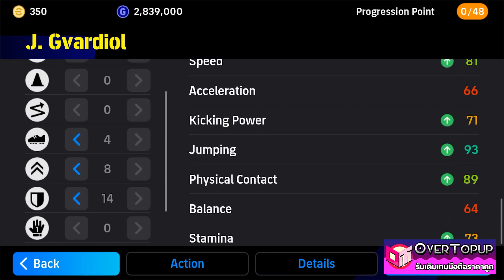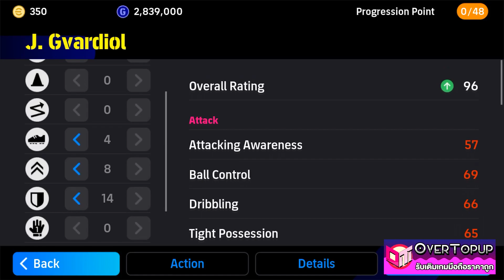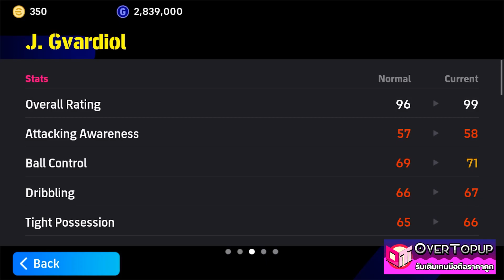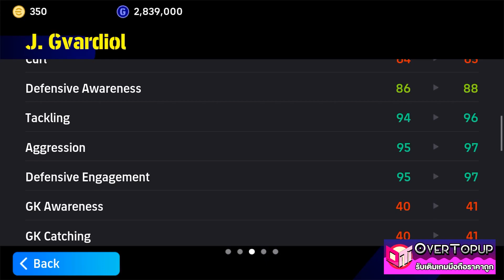eFootball™ 2024 อัพค่าพลัง J. Gvardiol ENGLISH LEAGUE SELECTION 14 SEP '23